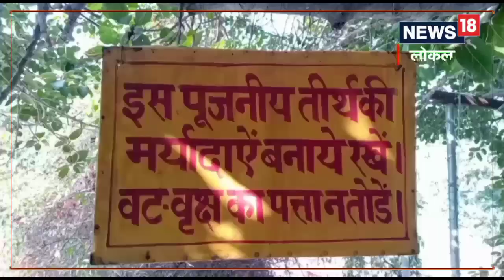5000 वर्ष पुराना वटवृक्ष, जहां सुकदेव मुनि ने महाराज परीक्षित को सुनाई भागवत कथा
पतझड़ के दौरान भी इस वट वृक्ष का एक भी पत्ता सूखकर जमीन पर नहीं गिरता है , व इसके पत्ते हमेशा हरे भरे रहते हैं. कभी भी इसका एक भी पत्ता नहीं सूखता है . इस वट वृक्ष की एक और विशेष विशेषता है कि इस विशाल वृक्ष में कभी भी जटाये उत्पन्न नहीं हुई है, यह वटवृक्ष आज भी ज्यों का त्यों हरा भरा खड़ा हुआ है,muzaffarnagar news|uttar pradesh news